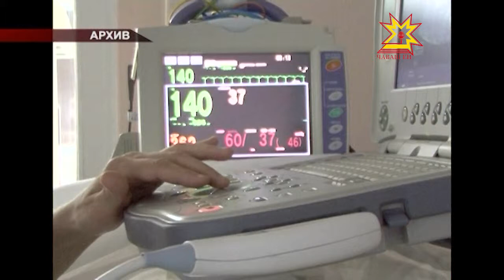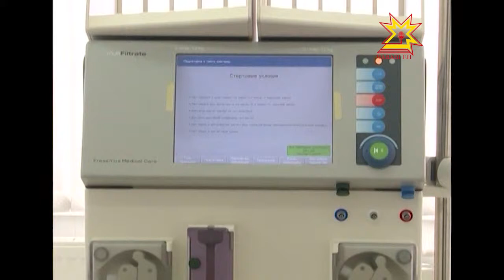В преддверии профессионального праздника медицинских работников чествовали в Чебоксарах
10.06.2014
Приближается День медицинского работника — праздник, который без преувеличения отмечают все, ибо все люди на Земле делятся только на врачей и пациентов. Представителей одной из благороднейших профессий чествовали сегодня в Чебоксарах.